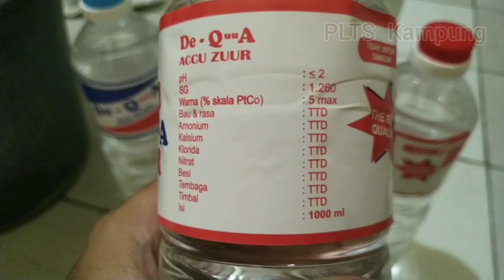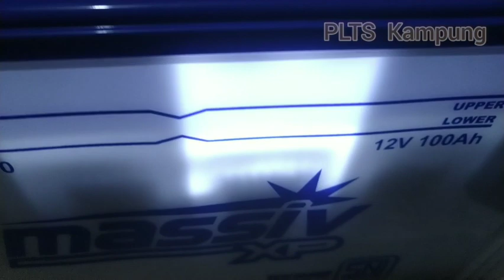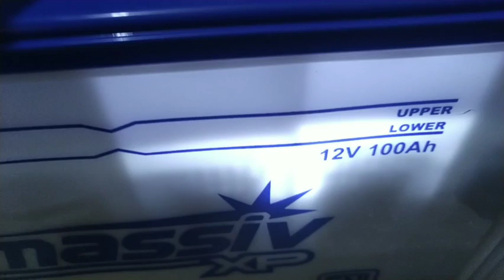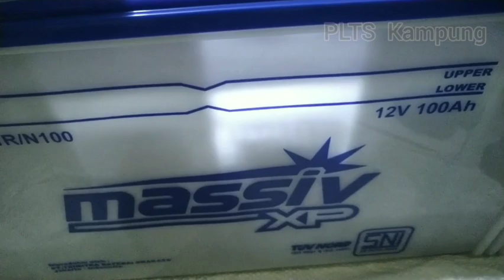Air Zuur untuk Aki Basah PLTS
Komposisi air Zuur aki basah untuk PLTS berbeda dengan aki basah untuk starting otomotif..

Pada video ini PLTS Kampung berbagi informasi komposisi dan pengisian air zuur aki basah baru yang khusus digunakan untuk PLTS

Perbandingannya 2 : 1 (2 air zuur merah : 1 air aki biru atau aquades demineralized water)

Komposisi air zuur aki basah PLTS ini memiliki kadar asam yang lebih rendah daripada komposisi air zuur aki basah penggunaan starting otomotif, karena perbedaan sistem kerja aki basah pada PLTS pada prinsipnya TIDAK MEMERLUKAN PENGELUARAN ARUS BESAR SEPERTI PADA STARTING DAN FLOATING CHARGING PADA SISTEM KELISTRIKAN OTOMOTIF.

Aki basah PLTS bekerja banyak pada proses DISCHARGING maka lebih mengutamakan daya simpan yang lama dan pengeluaran arus yang tidak sebesar seperti saat starting otomotif

Selain itu kadar asam yang lebih rendah dapat memperpanjang umur cell-cell aki basah & bertujuan untuk mengoptimalkan lama pemakaian aki basah pada PLTS

Semoga videonya bermanfaat bagi rekan-rekan pengguna PLTS solar panel dengan menggunakan aki basah

Terima Kasih